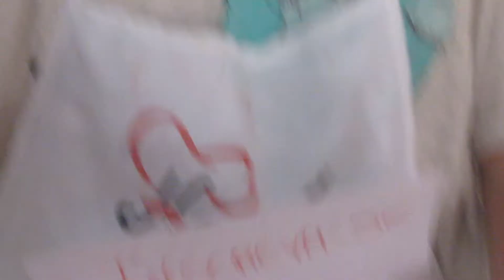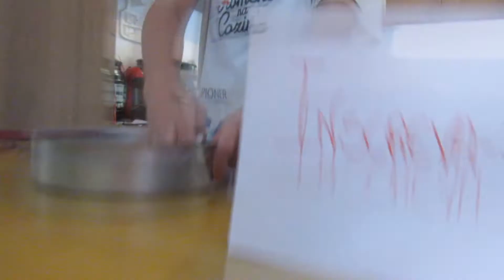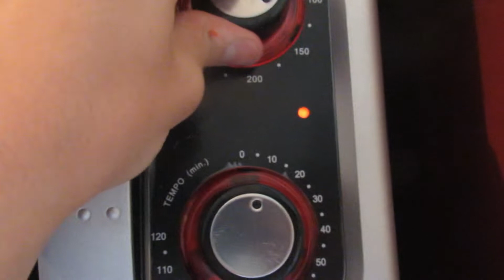Especial 100 inscritos:Bolo nega maluca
Ingredientes:

4 ovos
1 e 1/2 xícara de açúcar
2 e 1/2 xícaras de farinha de trigo
1 xícara de óleo
1 xícara de chocolate em pó
1 xícara de água fervendo
1 colher bem cheia de fermento em pó

Cobertura:

Em um recipiente, coloque os ovos inteiros, o açúcar, o chocolate em pó, o óleo, o trigo e a água fervendo.
Misture tudo com uma colher mesmo e adicione por último o fermento em pó.
Despeje a massa em uma forma e leve ao forno médio (180° C), preaquecido, por 30 minutos.
Desligue o forno e deixe o bolo esfriar.